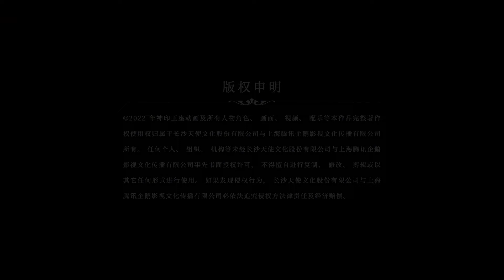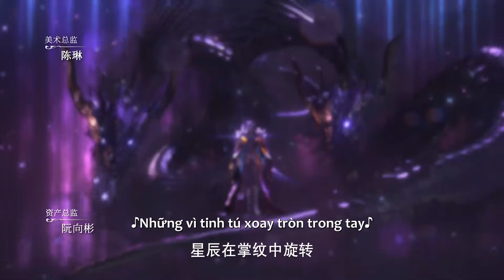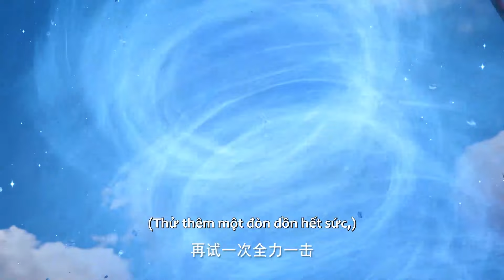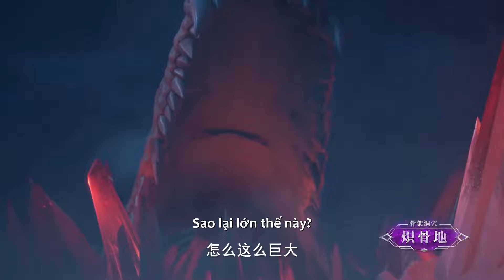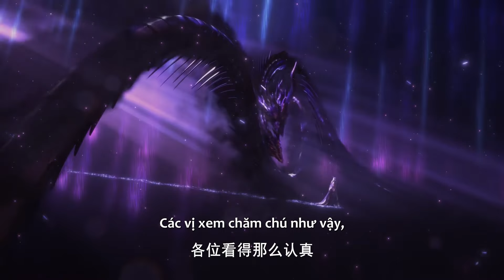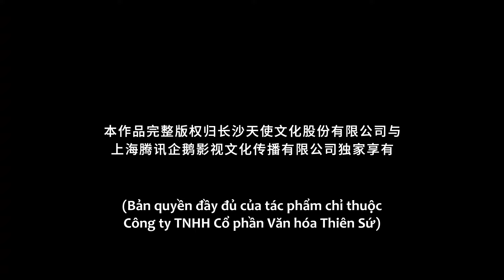[VIETSUB] Thần Ấn Vương Tọa - Tập 18 | Hoạt Hình 3D Huyền Ảo Dị Giới